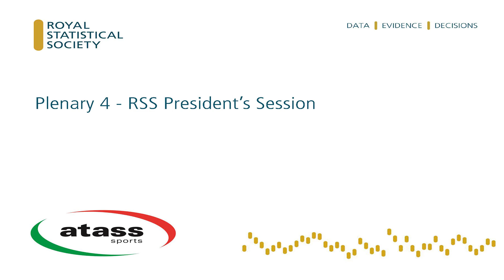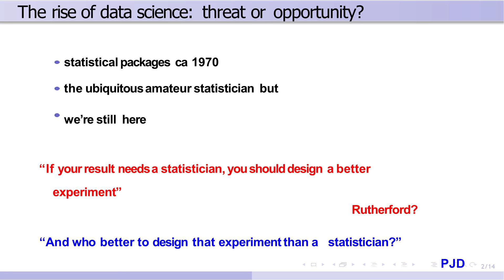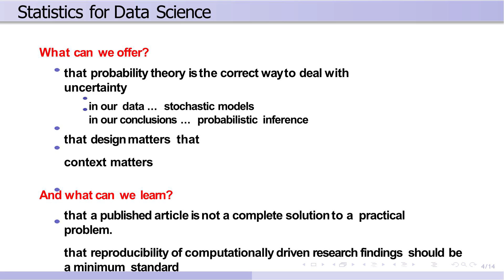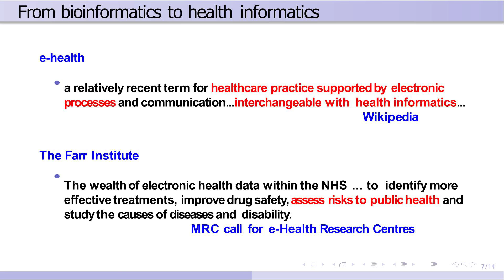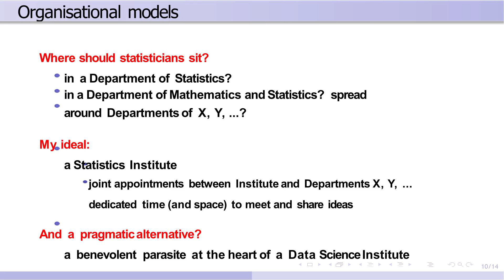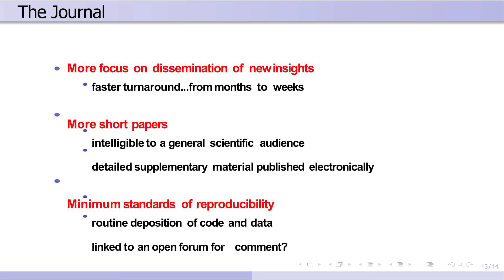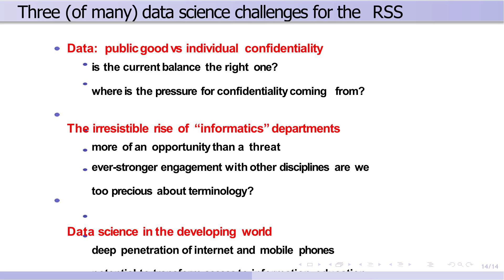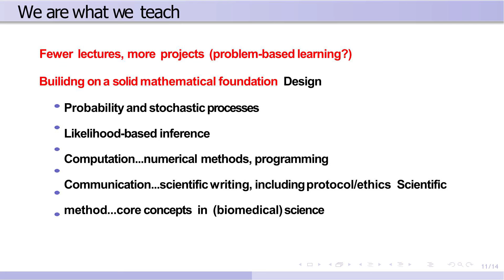Statistics data science for the twenty-first century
Peter J Diggle
CHICAS, Lancaster University Medical School